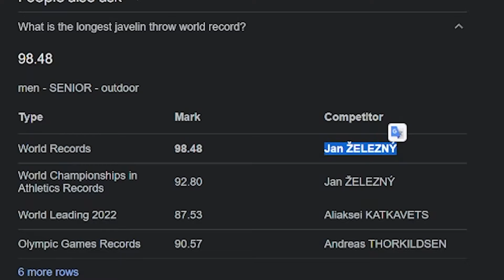Why is he lookin at me like that?? | Horizon forbidden West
Instagram: itz_harbinger follow help creators starting out